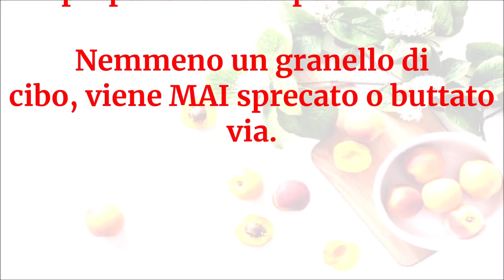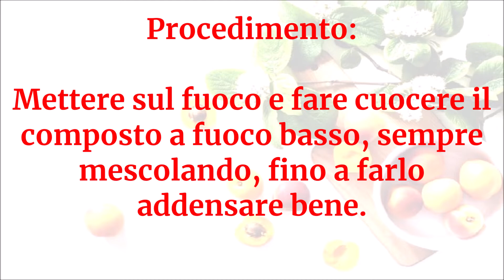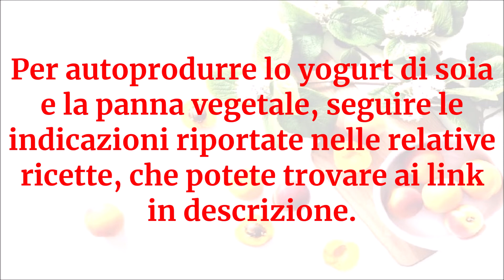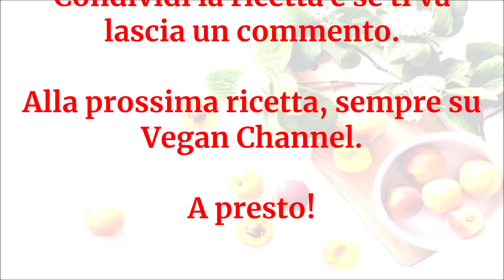Vegan Channel - Mozzarella di soia